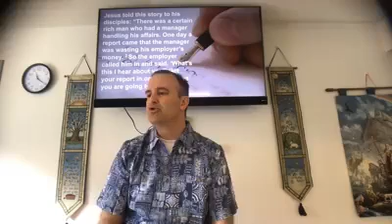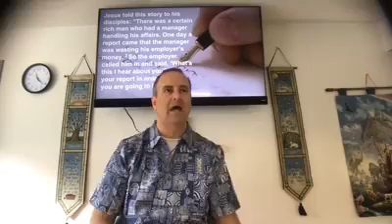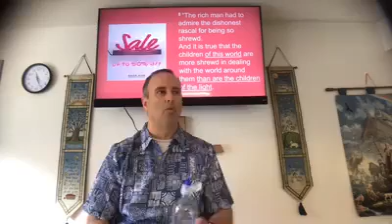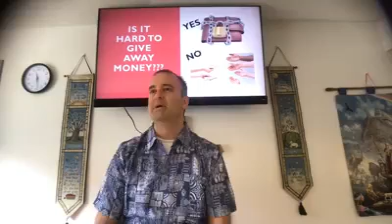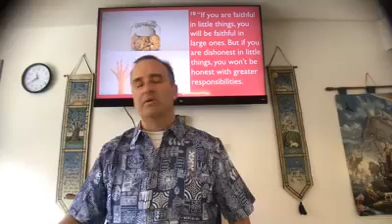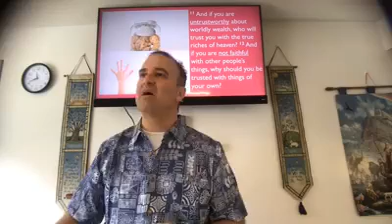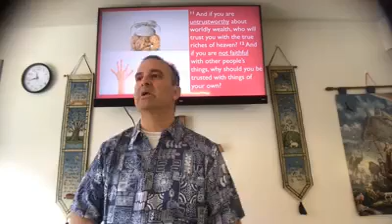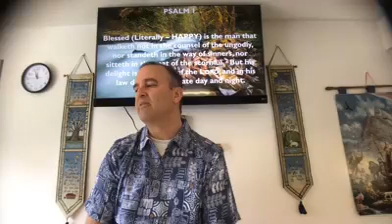Happiness Doesnt Grow On Trees, He Hung On One Luke 16:1-18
The number thing people look for and cannot seem to find is HAPPINESS. We try to please ourselves with money, sex, entertainment, and so much more. None of it seems to make us truly happy. Our Happiness can ONLY be found at the cross!